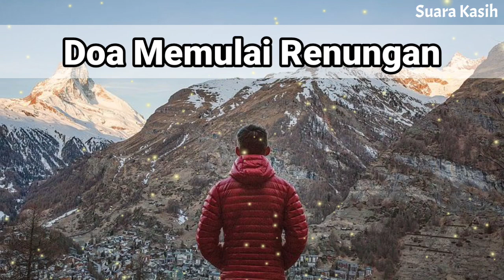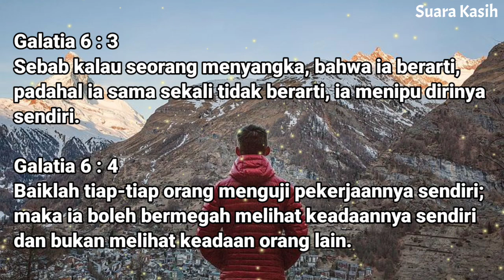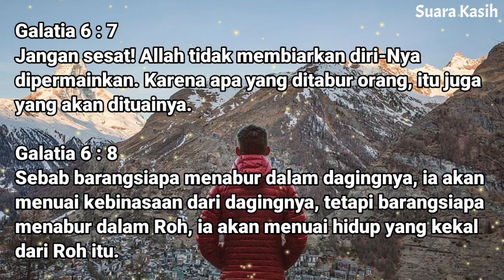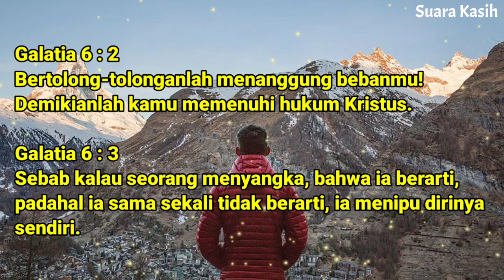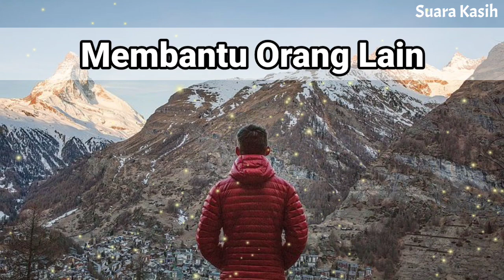Renungan Siang Kristen - Doa Siang - Suara Injil - Pohon Kehidupan Terbaru - Renungan Siang Katolik